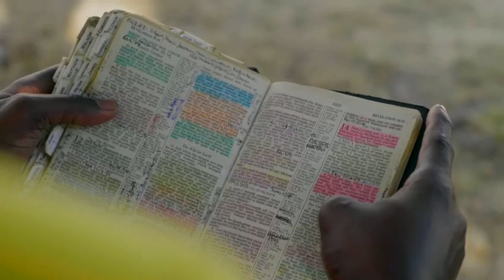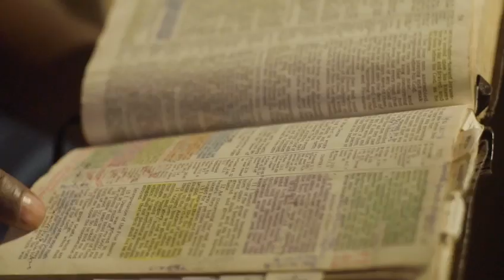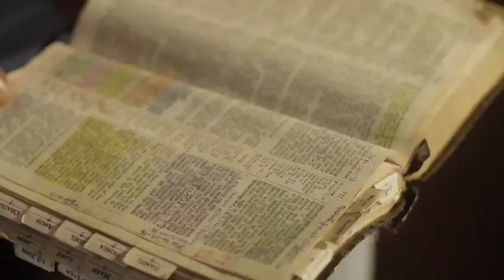Original Royalty Recordings Presents: CEPHAS | TEK DI KINGDOM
Original Royalty Recordings is proud to present. CEPHAS | TEK DI KINGDOM